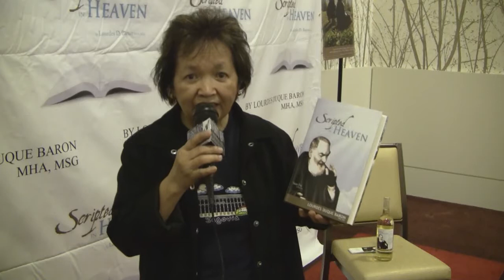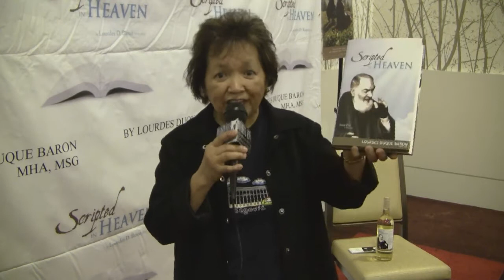Norma Jean A. Eustaquio Invites you to Scripted in Heaven by Lourdes Duque Baron at JW Marriott L.A.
Norma Jean A. Eustaquio Invites you to Scripted in Heaven by Lourdes Duque Baron at JW Marriott L.A. LIVE.

Photojournalist Norma Jean A. Eustaquio invites you to come to the pre-book signing of Scripted in Heaven by Lourdes Duque Baron, @ JW Marriott Los Angeles L.A. LIVE 900 West Olympic Boulevard , Los Angeles, California 90015 Dates: July 26, 27  28th Time: 8:00 AM ? 4:00 PM

About Diversity News TV: Diversity News TV is part of Diversity News Magazine and produced by Diversity News Productions of Diversity News Publications, a news/entertainment media and public relations firm in Hollywood, CA. Diversity News TV publish content on YouTube and Blip TV. Diversity News TV coverage includes events, interviews, features, awards, red carpets, music concerts, fashion shows and much more.

To learn more about Diversity News Publications Family of Companies

You shall not copy, reproduce, distribute, transmit, broadcast, display, sell, license, or otherwise exploit any Content for any other purposes without the prior written consent of the respective licensors of the Content. For broadcast or professional use, you need rights to do so. Otherwise if you just want put our videos on your website,copy and paste the embedded code of the video into your website and remember to give proper credits.